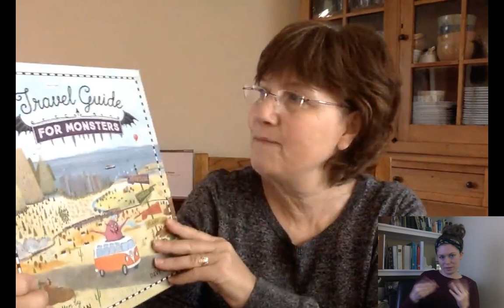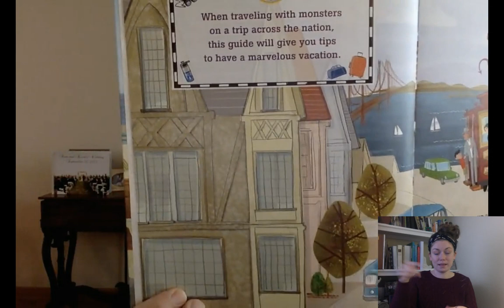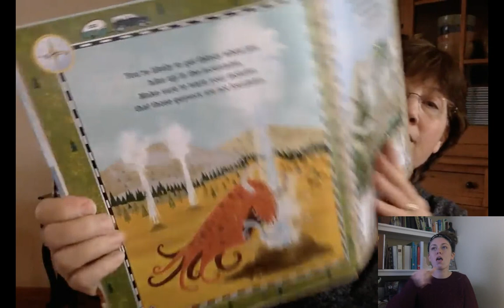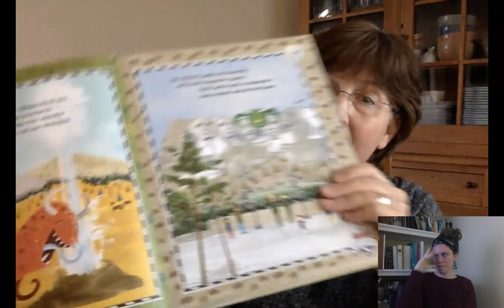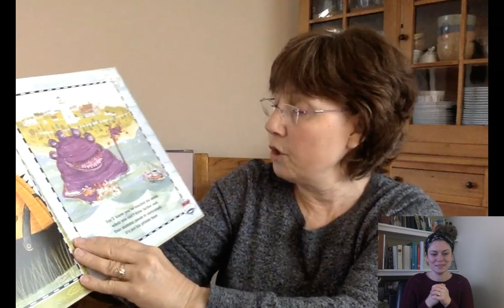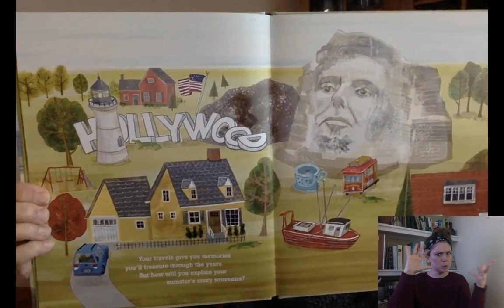Author Lori Degman reads TRAVEL GUIDE FOR MONSTERS - with ASL interpretation.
Author Lori Degman reads her book, TRAVEL GUIDE FOR MONSTERS; illustrated by Dave Szalay; published by Sleeping Bear Press.  I read this with permission from Sleeping Bear Press.   Video interpreted in ASL by Rachel Kelzer.

Hey kids - try writing and illustrating your own travel rules for monsters!  Pick a location and teach your monster how to behave there.  You can write it in rhyme or prose and then illustrate it.